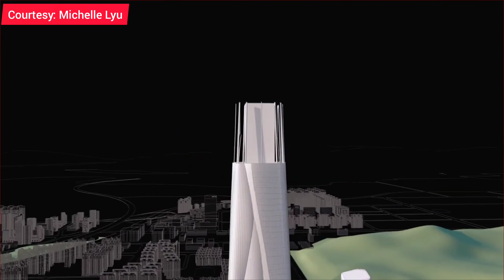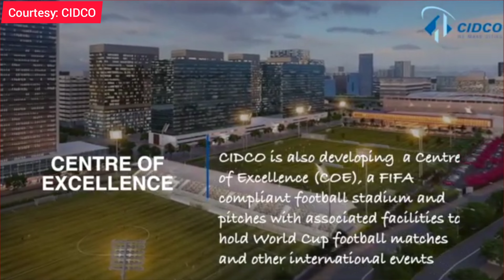10 fastest developing smart city in India 2022 || smart city ground reality || pnkj ydv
under_construction greenfield_city of india
Best greenfield city of india
Best upcoming greenfield city of India
Upcoming smart_city of india
best infrastructure projects in India
developing city of indian
New township projects in India
what is greenfield city
What is brownfield city of India
How India look in 2035
emerging India

YEIDA CITY PROJECT NOIDA UTTARPRADESH
NEW GURGAON PROPOSED PROJECT  HARYANA
DREAM CITY, SURAT GUJARAT
GIFT CITY, GUJARAT
DHOLERA CITY, GUJARAT
NEW TOWN

Amravati redevelopment project
Amravati smart city project latest update
Latest update of amravati smartcity

NOTE:

All the photos and videos are showed in the video belong to be Respected Owners and not me. i give the credit for their work. We Always Appreciate Original Content Makers And Their
Sovereignty.